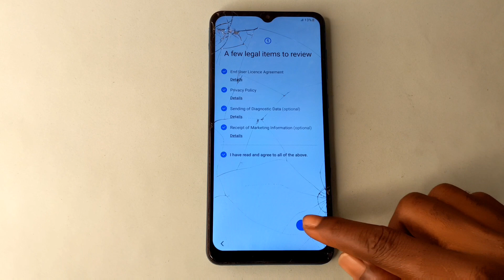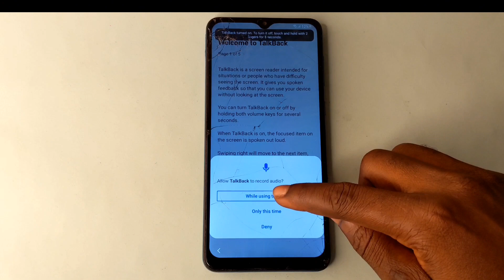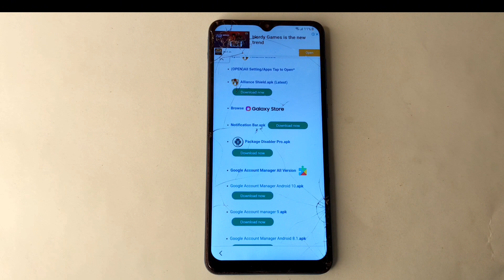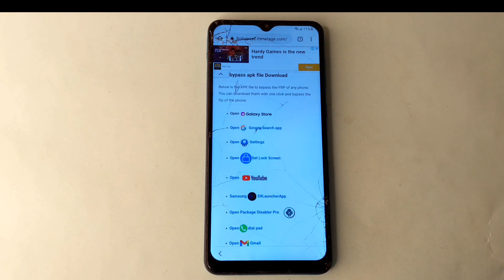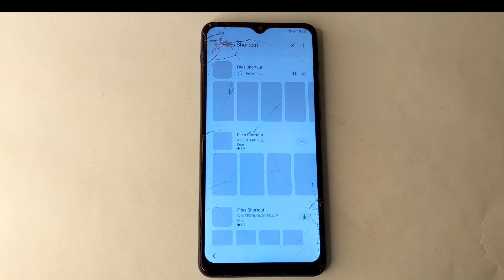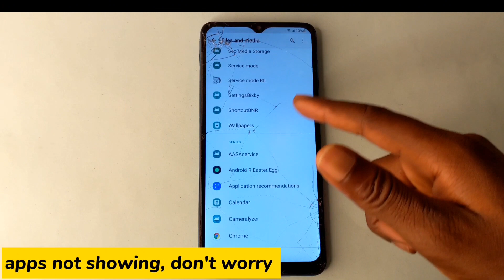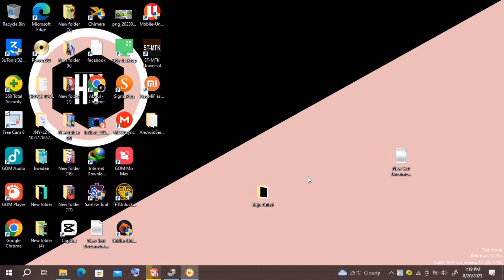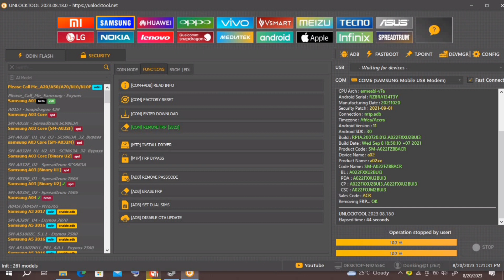Samsung A02/ A015A Frp Bypass android version 11| 2023 method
Samsung Galaxy A01 (a015a) Frp Bypass android version 11.

simple and quick